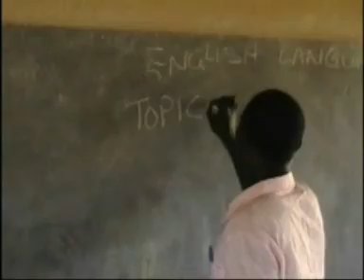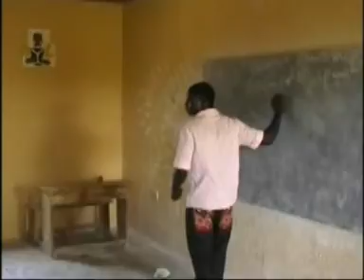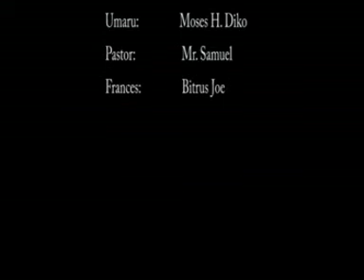GREATEST HATRED 1